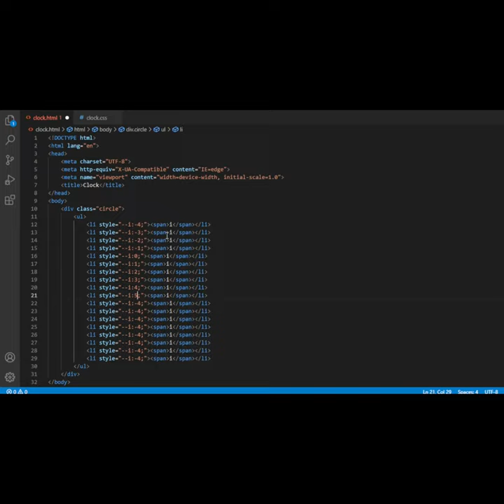Amazing Clock only by{HTML,CSS}